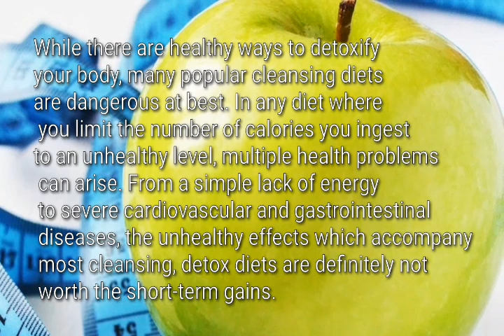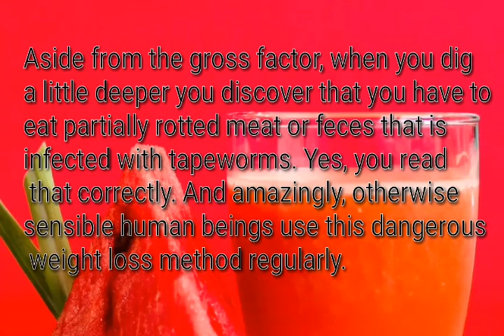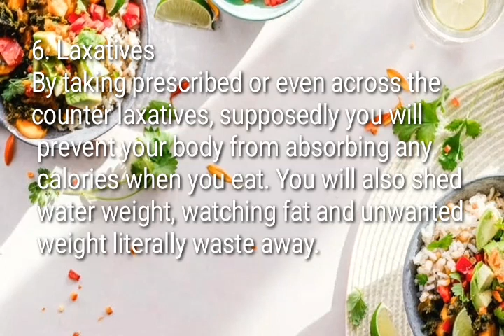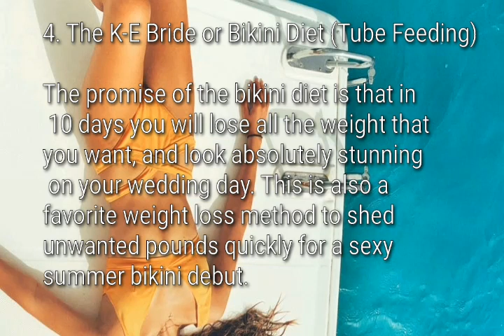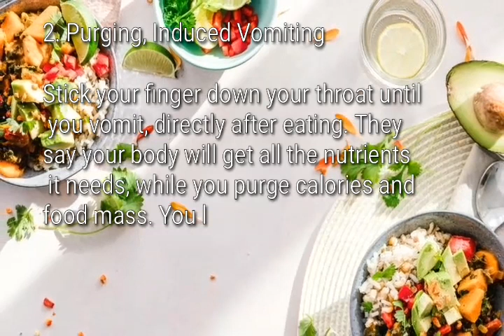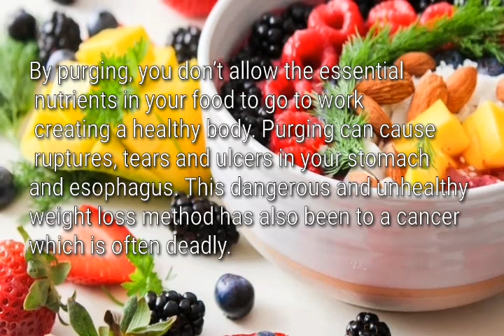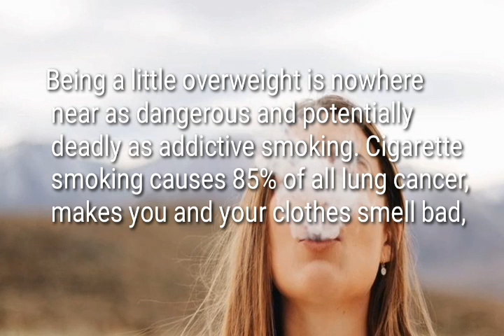WEIGHT LOSS DIET TIPS SHOULD NOT USE | HEALTH TOPIC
When we ring in a new year, we set new goals. Weight loss is a huge one for many of us. We want to lose 10, 20, 30 lbs. We decide we will go on Weight Watchers, start a keto diet, paleo, intermittent fasting, diet supplements or whatever the current diet trend may be. The reality is that not all diets are made the same nor do they help people the same way. Another stark fact is that 95% of diets fail!?!! Why does that happen? It's because we plan for the short and fast term, not for the long term. If you want to lost weight permanently, you have to make a lifestyle change and adopt new healthier habits. You have to want to do this and not want to

Everyone already knows that a healthy body means eating sensibly, proper diet and nutrition, and at least a couple of hours of strenuous exercise every week.

You should also drink lots of water and get plenty of rest. But today’s fast cut lifestyle pushes an “I want it now” mentality. So there are plenty of unhealthy and downright dangerous weight loss methods that promise to melt away the pounds in record time.
Avoid the following 10 unhealthy tactics for losing weight, and ignore their miracle claims.

Top 10 Weight Loss Methods you Should not Use
1.Smoking
2. Purging, Induced Vomiting
3. Sweat or Sauna Suits
4. The K-E Bride or Bikini Diet (Tube Feeding)
5. Diet Pills and Stimulants
6. Laxatives
7. Starvation, Extended Fasting
8. Drunkorexia
9. Tapeworm Diet
10.Clensing Diets

10-Second Daily "Ritual" That CRUSHED My Munchies and BURNED 97lbs of Belly Fat